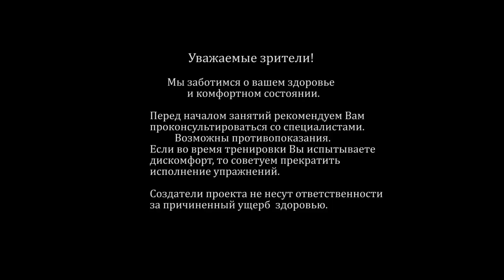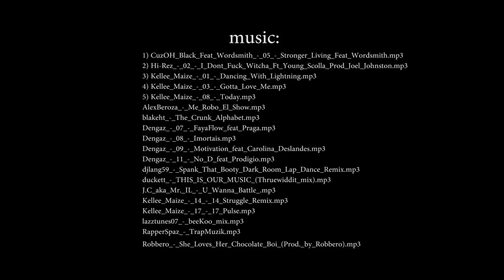УРОК 2 - BOOTY DANCE - УЧИМ НОВУЮ СВЯЗКУ на timestudy.ru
Продолжаем изучать новые движения и связки для начинающих по зажигательному направлению Booty dance (бути денс) с Ксенией Барковой.

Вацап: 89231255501